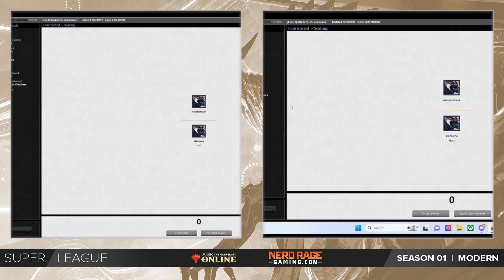Jesse Robkin(Rakdos Scam)vs. Nathan Steuer(4-Color Benstalk Cntrl) -Modern Super League-Season1 W5M3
Watch as our competitors as they pair off and fight for dominance to be the top in Magic The Gathering Online's Super League

We’re back today with week 5 of the MTG Super League! Join hosts anzidmtg TheWillHallExp our Modern battles!

Super League Season 1 - Week 5 - Match 3